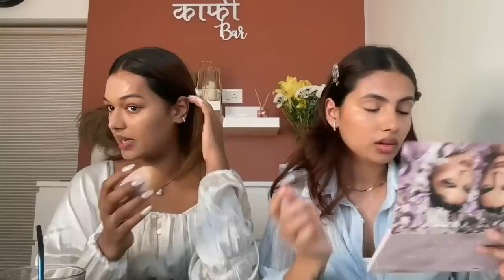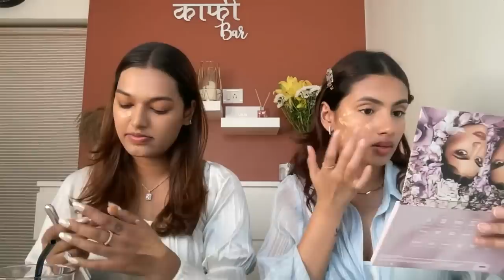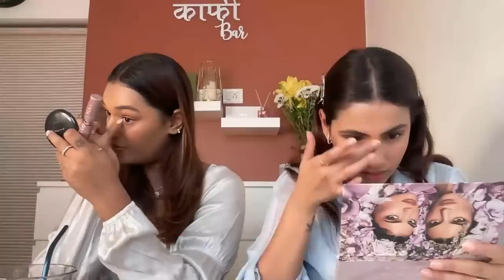Get Ready With Us ft @sarahsarosh 🤍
we've been planning to do a Live for so long & thought it would be fun to do our makeup together & talk you through it! We also did a live on Sarah’s channel! Go check it out🤍🤍